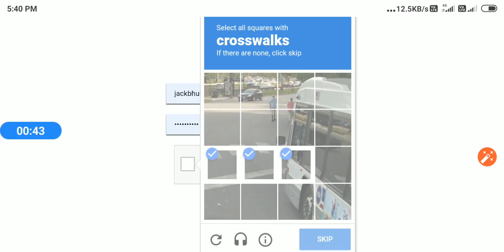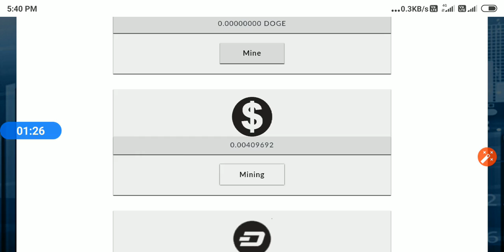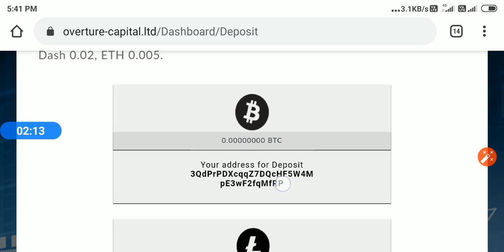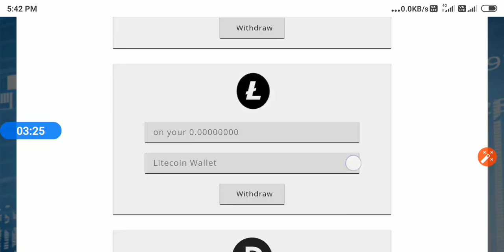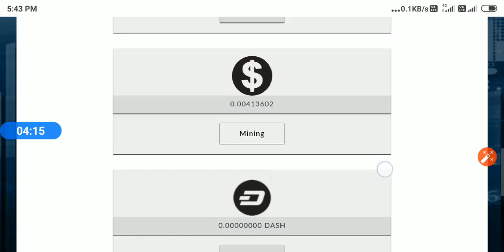Free Bitcoin Mining Site Review 100Ghs Free No Investment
Free Bitcoin,
Bitcoin Mining,
bitcoin Mining Sites,
Dogecoin Mining,
Free Dogecoin Mining Site,
Litecoin Mining,
Earn bitcoin,

 This video is created as per my personal experience with this site, This video is for informational and entertainment purposes only, please use this website showen in this video in this video you can see live Mining-up cloud mining website Mining-up is cloud mining of bitcoin,